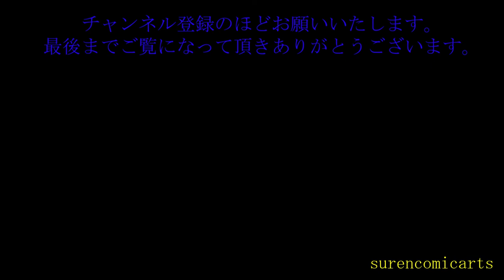【鬼滅の刃】炭治郎を描いてみた| surencomicarts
【鬼滅の刃】炭治郎の簡単なを描いてみました。これからもっと炭治郎を含めてほかのキャラクターも描きたいと思います。可愛いねずこちゃんももちろん描きます。

タイムラプスビデオです。ご覧になっていただければありがたいです。

また、コメントのほどお願いします。